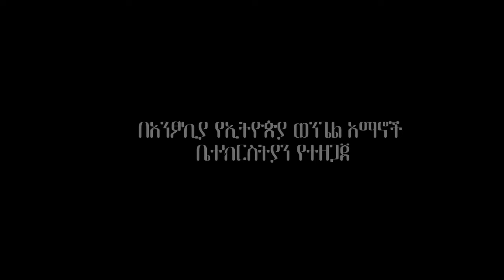Pastor Tariku Eshetu - ፅድቅን እንዴት ማግኘት ይቻላል? ትምህርት 3 - በወንጌል የተገለጠው የእግዚዓብሔር ፅድቅ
sermon 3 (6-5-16) በወንጌል የተገለጠው የእግዚዓብሔር ፅድቅ